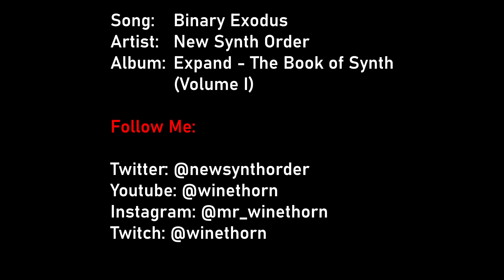New Synth Order - Binary Exodus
Binary Exodus is track #9 from my album "EXPAND – The Book of Synth (Volume I)”.

EXPAND is an instrumental concept album loosely based on John Milton’s epic poem “Paradise Lost”.

The album is available Bandcamp, Spotify, Apple Music and others!

SYNOPSIS:
“Volume I” tells the story of the almighty Synthgod, who created Crystal Eden, a digital paradise. Its inhabitants, 0 and 1, live in blissful ignorance until their encounter with Krultron, the Arpeggiator. He despises God’s new creations and seeks their destruction. Krultron successfully persuades the couple to hear the forbidden track from the tree of sound and music. After their sinful act, all 32 members of the Coder Council decide unanimously to expel 0 and 1 from paradise.

In the meanwhile, Krultron is preparing for the Great Synth Revolt...

Music composed, mixed and mastered by Christoph Topitschnig

Instruments used: Arturia Essential 61 & Behringer PRO VS Mini

Cover art by Christoph Topitschnig